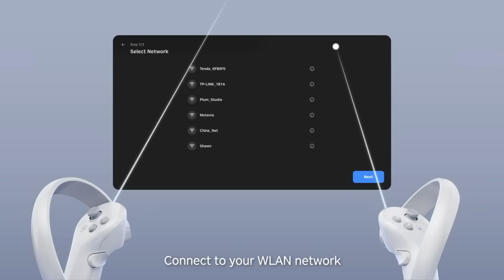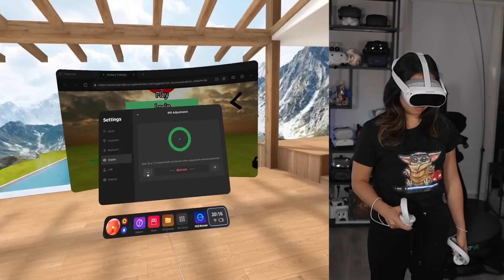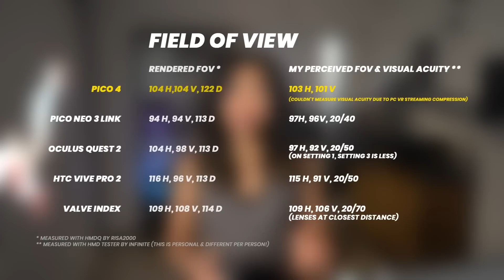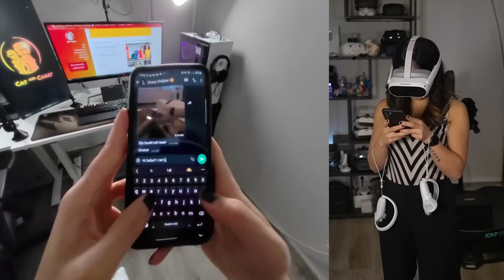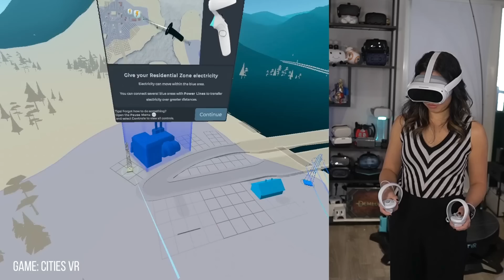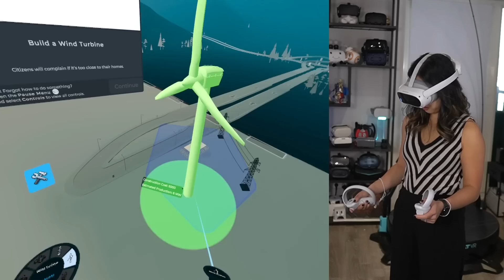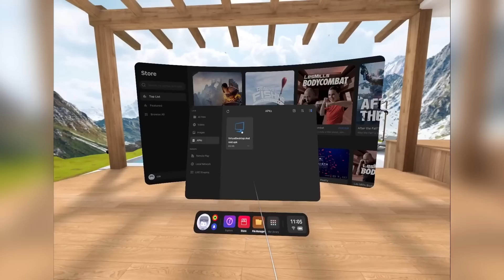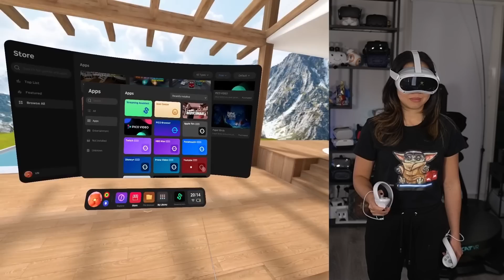PICO 4 REVIEW - The Best Quest 2 Alternative?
I've been checking out the Pico 4 for the past week. This is their newest VR headset that's competing with Meta Quest 2 BUT reviewing this headset was a MESS. Let me explain.

😘 Ztreak, Albert R., Ben P., Steve D., Thomas M. Rice, Andy F., Nathan S., Old Lady Gamer, Jon C.

TIMESTAMPS
00:00 Video Intro
00:31 Pico 4 Price & Availability
01:04 Pico 4 Unboxing
01:19 Pico 4 Design & Comfort
02:40 Pico 4 Setup
03:15 Pico 4 Specs, Display & Lenses
05:15 Pico 4 Audio
05:58 Pico 4 Battery Life
06:24 Pico 4 Controllers Start
06:58 Pico 4 Tracking Performance
07:45 Pico 4 Color Passthrough
09:08 Pico 4 Games & Software Start
10:02 Pico 4 PC VR Streaming
11:27 Pico 4 Hand Tracking
11:44 Pico 4 Games & Software Continues
12:50 Pico 4 Final Thoughts & Outro